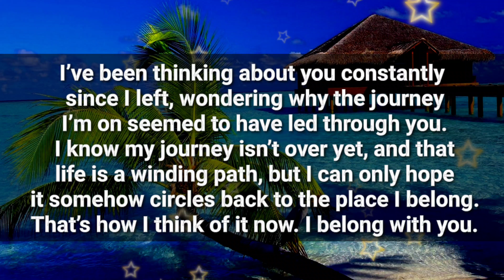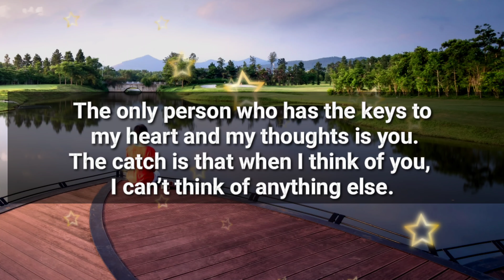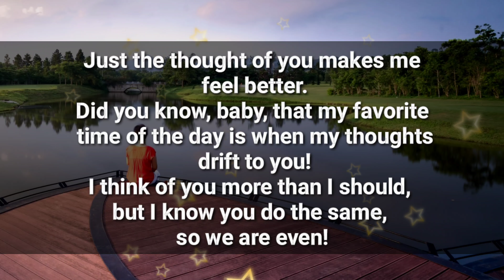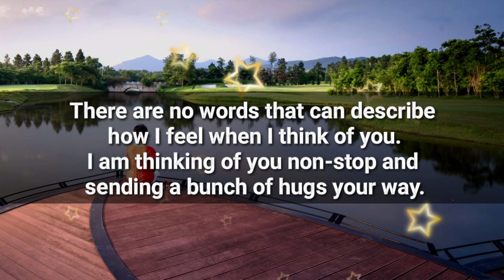DM to DF 💕✨ // I have something very important secret to tell you..🌹❤️💌